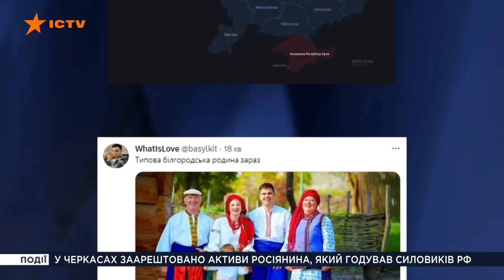ВСЕ пройшло УСПІШНО — лідер РДК заявив про результати БЄЛГОРОДСЬКОЇ операції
Операція на території Бєлгородської області пройшла успішно, всі поставлені задачі були виконані. Про це заявив лідер РДК на спільному брифінгу з легіоном Свобода Росії. Бійці РДК і ЛСР затрофеїли багато зброї, військової техніки і взяли полонених. Детальніше у відео.